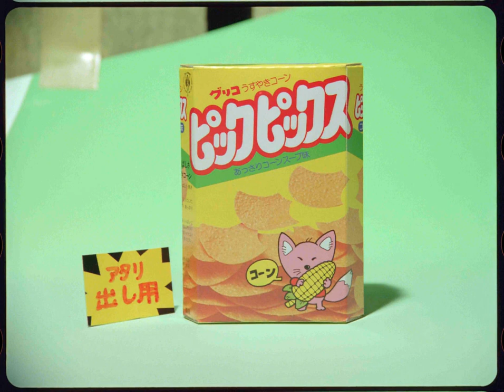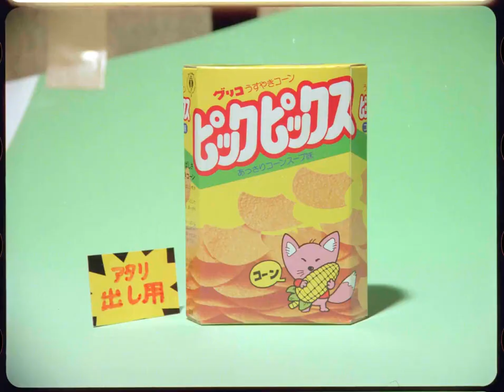Glico Pick Picks ad - raw footage (1984)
unedited rushes for Glico snack ad.